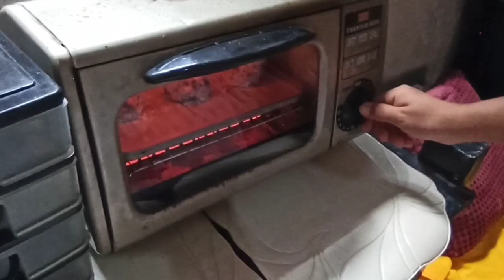The BEST Chocolate Crinkles Using Oven Toaster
CHOCOLATE CRINKLES Ingridients
2 and a Half Cup All Purpose Flour
1/2 tsp baking soda
1/2 tsp baking Powder
1/2 tsp Salt
4 Med Eggs
3/4 cup Vegtable oil
1/2 cup Melted Chocolate
1 and a half cup cocoa Powder
1 Cup Brown Sugar
1 Cup White Sugar

for coating:
1/2 cup granulated sugar
1/4 cup Powdered sugar

Yields 38 small pieces of Crinkles

#1 on my Mommy Diskarte Vlog...
i promise po this recipe will surely Satisfy your Chocolate Crinkle cravings

WIN A WATERPROOF/DRY BAG
if my Vlog Got 1k Likes 1 of my lucky subscribers
will get a chance to win this Cool Dry bag 🥰

Maraming SALAMAT!!!

Please bear with me and im still on the process of learning and i hope i grow on this field. Please be kind and Respectful. 🙏